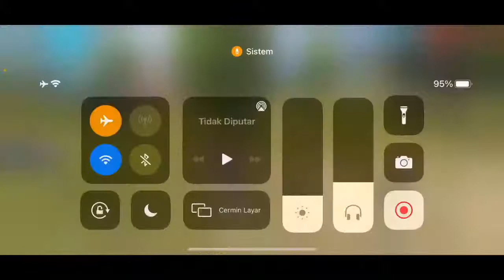BAR BAR BAR DAN BAR